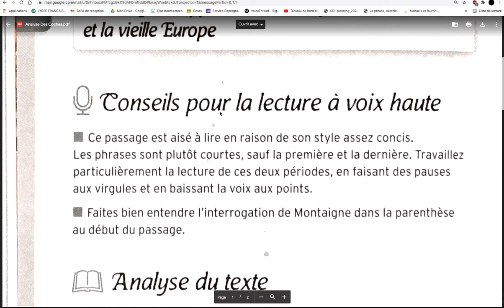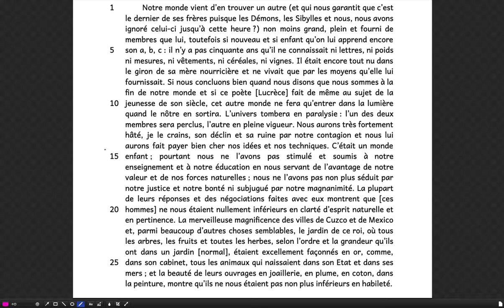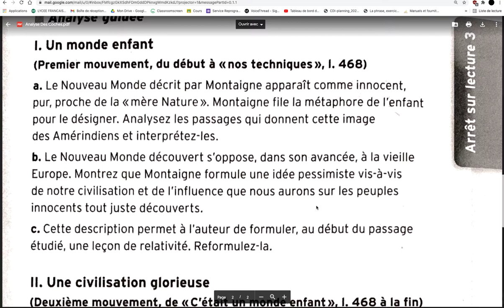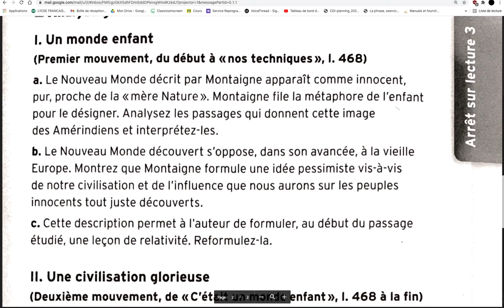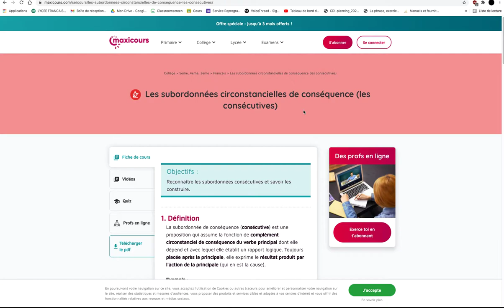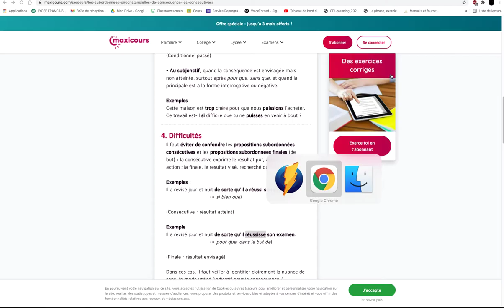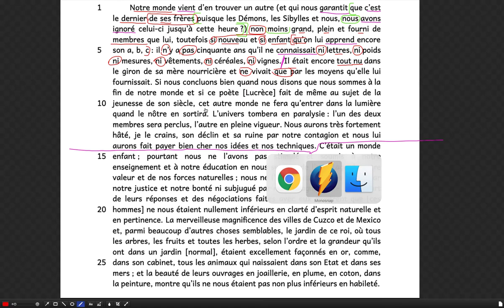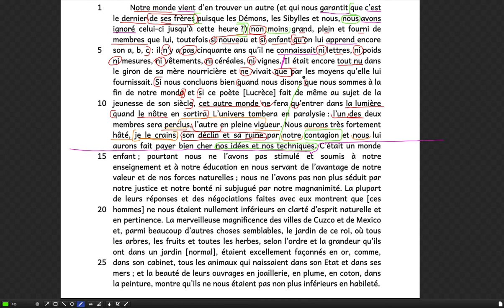Texte 14 - Montaigne - Des coches - 1e partie de l'extrait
Désolé, il ne pleuvait pas, et j'ai oublié de rajouter le fond sonore !